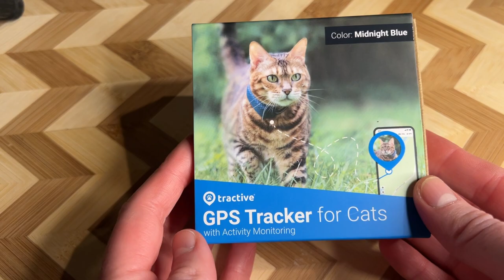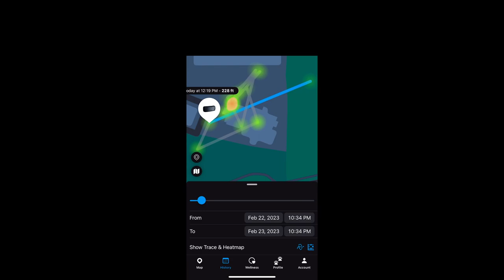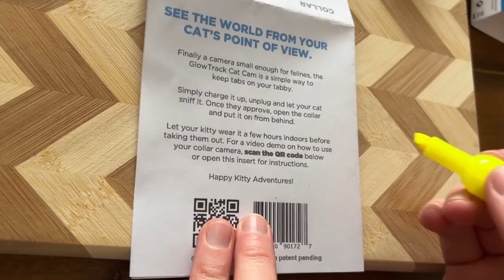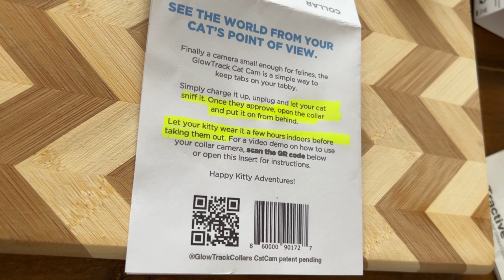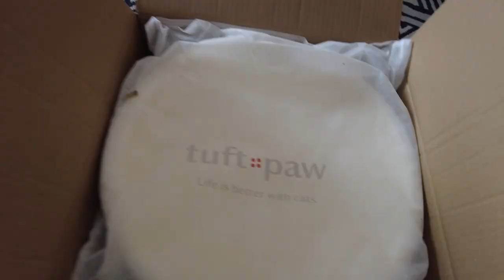PR HAUL & UNBOXING - Cat Cameras, Fancy Beds & More! - Day 6 of My Week With the Cats!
Links to all products below!

Tractive GPS Tracker (CODE: "KAT10" for $10 off)